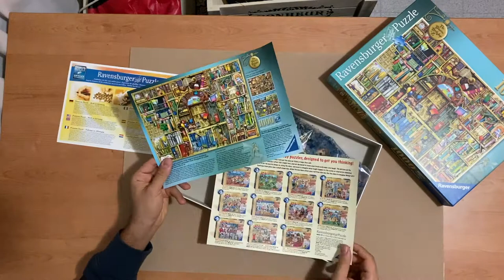Timelapse Puzzle Ravensburger 1000 - The Bizarre Bookshop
Timelapse of Puzzle Ravensburger 1000 pcs - The Bizarre Bookshop